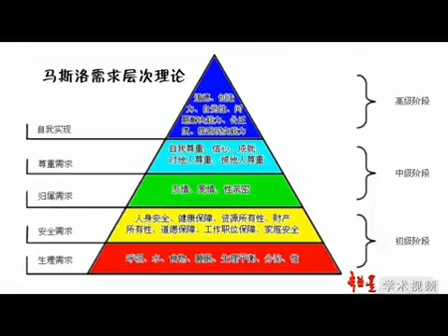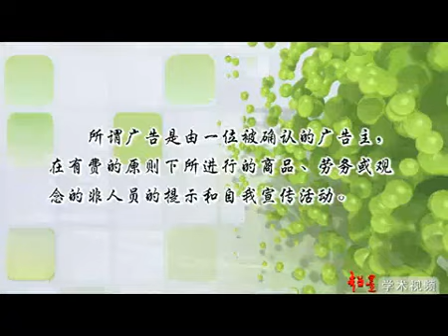易學族 SR_1475 實踐廣告學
授時:全24集/授課學校：中國傳媒大學